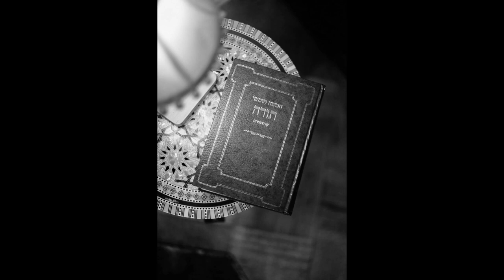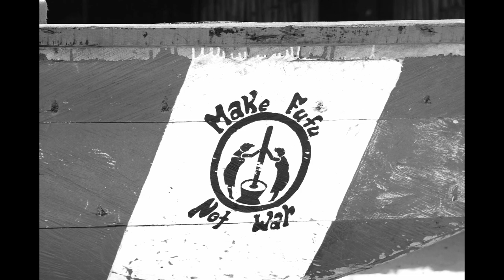Introduction to African Spirituality | African Belief systems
Afrikan spirituality is not something you go out and seek, it is always there in you as an Afrikan. Dr. Kwame Nkrumah once said, "I am not Afrikan because I was born in Afrika, but because Afrika was born in me".

As the cradle of civilization, it is no doubt that, we come from an ancient people with a rich history stretching since the dawn time. Our ancestors have always had an idea of whom the Supreme Being is, hence giving Him various names and attributes across all tribes and cultures.

Afrikan spirituality is therefore rooted and centers on Afrika, her people, deities, history and philosophies. And that is so refreshing!